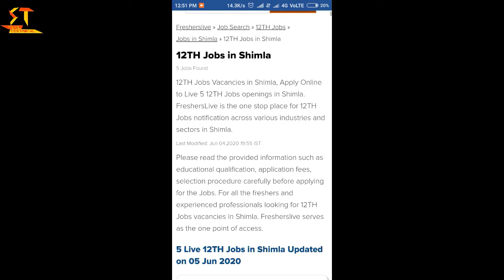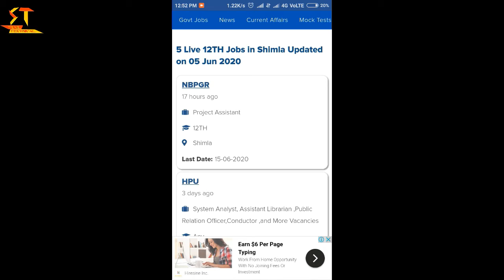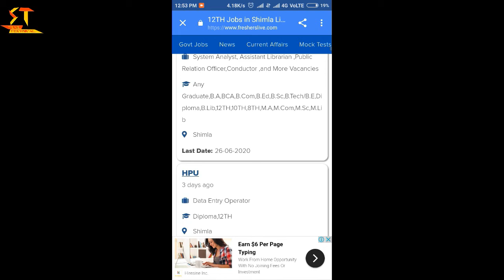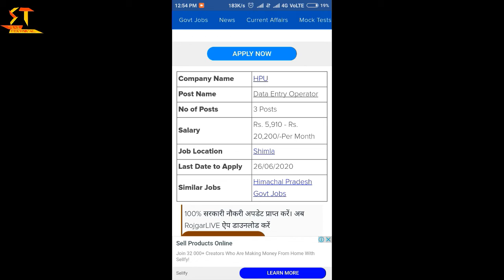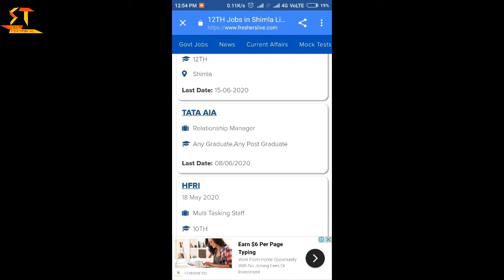Jobs in shimla - June 2020 12th pass government vacancy apply now | by Sunil Technical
Today In this video I am show Simla government vacancy in Apply now 12th pass. Person student.

Which govt job is best for ladies and man?

Bank PO and Clerk Jobs. Bank jobs are the most preferred ones among females. ...
Railway Jobs. Indian Railways, managed by the central government has a lot of opportunities for women. ...
SSC Jobs. ...
UPSC Jobs. ...
TET Jobs.

Which is the best app for govt job alert?
What are the upcoming govt exams in 2020?

Apply now any person for governmnet jobs.

How to apply government jobs.

Persent vacancy in india.

Government vacancy in india.

ITI vacancy apply now freshers person.

How do I apply for a government job?

Which field is best for girl?

What is the best govt job?

What are the government job exams?

What is the best government job in India?

Which website is best for government job in India?

Which bank exam is best?

What are the upcoming govt exams?

How can I prepare for government exam?

Thanks